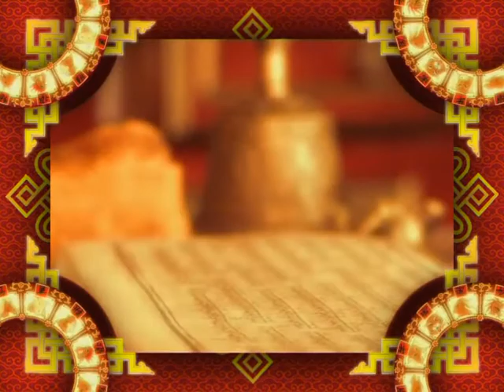Зурхай 30 мая